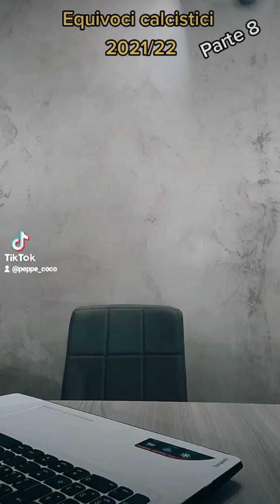EQUIVOCI CALCISTICI 2021/22 Parte 8: primi insieme! 🥳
Io non ho ancora capito se il signor Maratona segue il calcio...😅😅😅